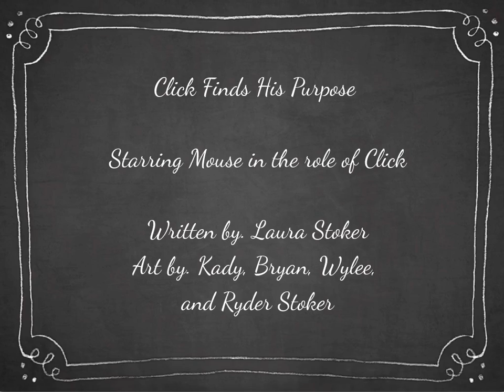Stoker digitalphoto 2 1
Digital Storybook for Technology in education.